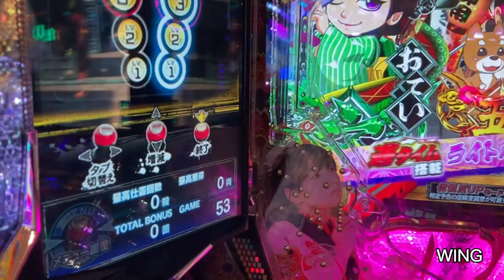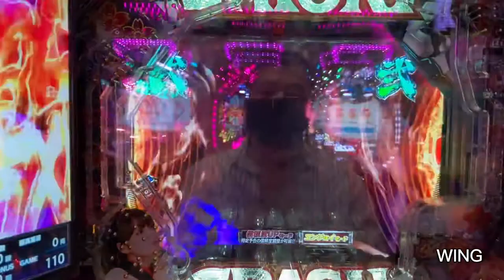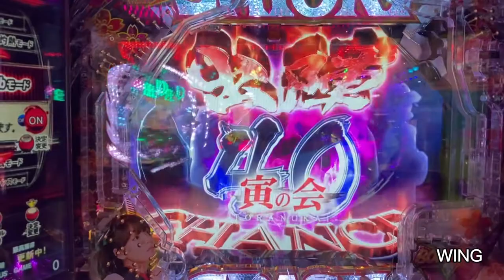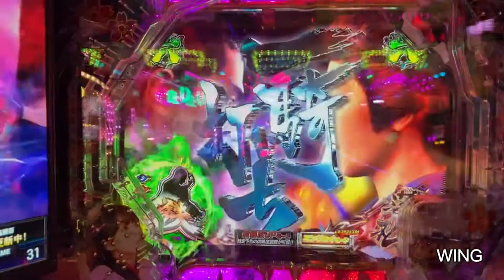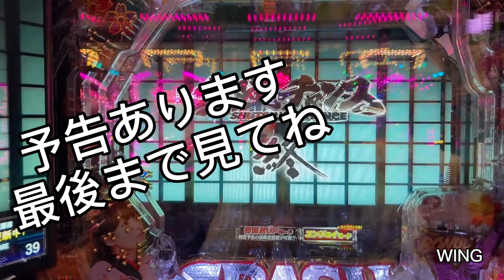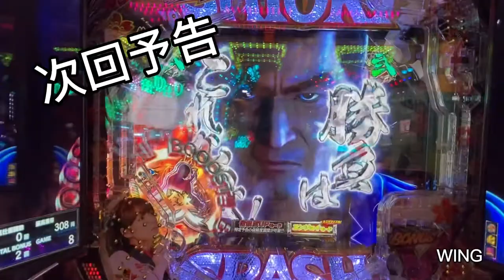お幻撃破から激熱三人共闘へ 新・必殺仕置人TURBO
元締緊急指令がお幻！チャンス😁撃破から直で激熱三人共闘に発展！熱いに決まってる！ 新・必殺仕置人TURBO パチンコ実戦動画
動画は不定期ですが18:00にアップしてます😁